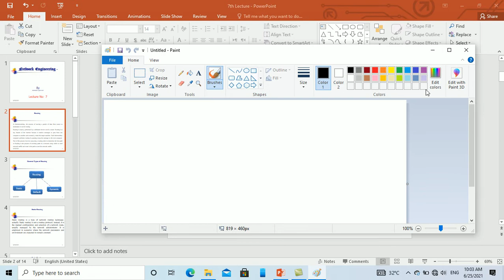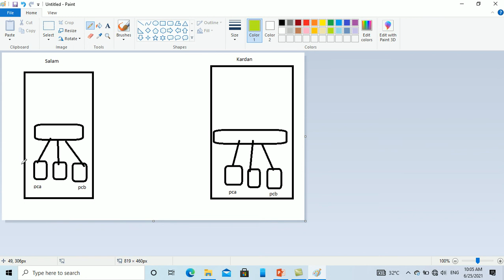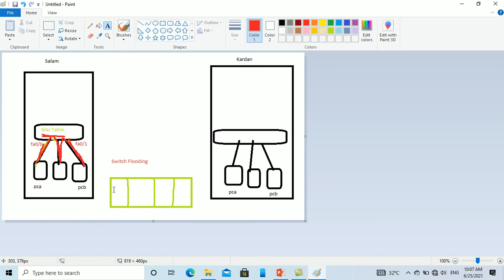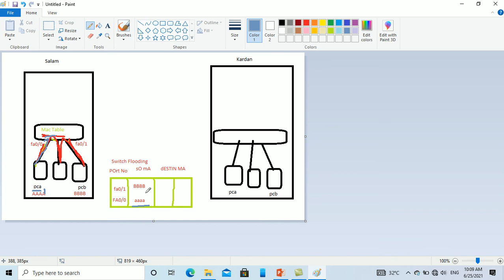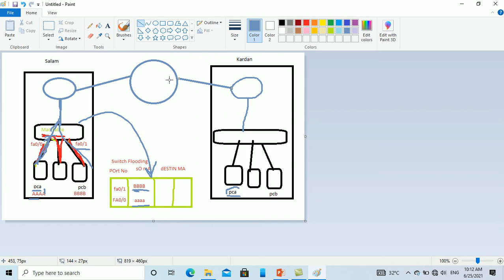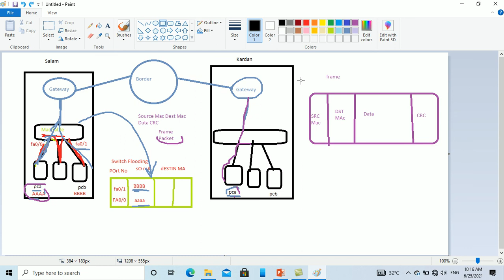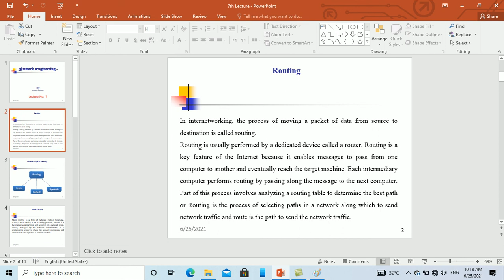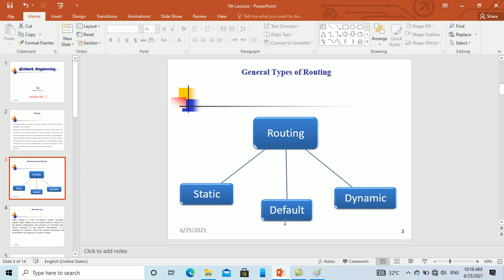Lecture 7 How and Where Routing Work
In This lecture we want to have discuss on What is the general process of routing